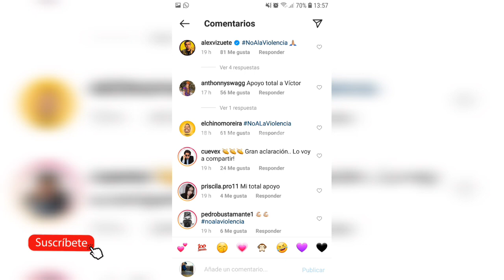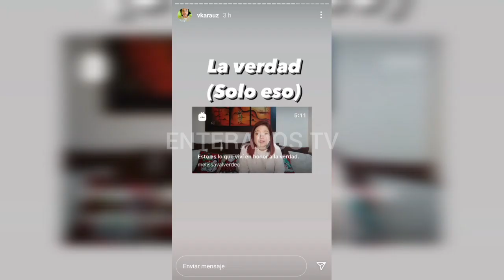LA VERDAD DE LO QUE PASÓ ENTRE LA FUCSIA Y VICTOR ARAUZ | Melissa Valverde, Ruth Coello, Marcelo G 😱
Aquí te contaré lo que realmente pasó la noche de la agresión de La Fucsia contra Víctor Arauz, una testigo relato lo acontecido y sería Fucsia quien provocó que todo terminara en pelea. Actores reconocidos se pronunciaron y alzaron su voz ante el acto violento. Todo los detalles en el vídeo.